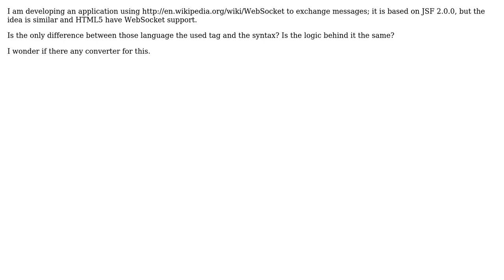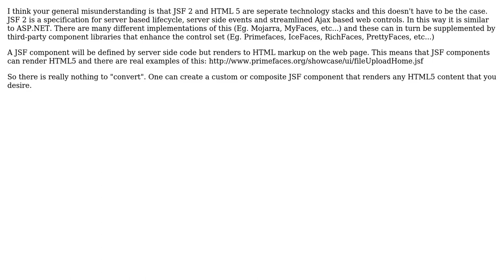Software Engineering: Can the JSF 2.0.0 code be converted to JavaScript/HTML5?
With thanks & praise to God, and with thanks to the many people who have made this project possible! | Content (except music & images) licensed under CC BY-SA | Music | Images & others | With thanks to user maple_shaft user Leo Chan user apaderno and the Stack Exchange Network Trademarks are property of their respective owners. You are responsible for your own actions.